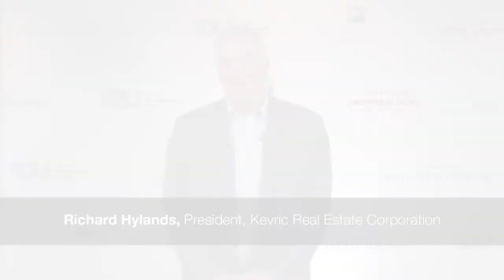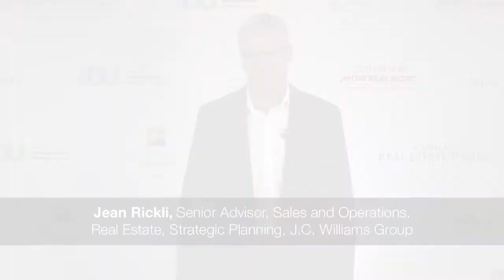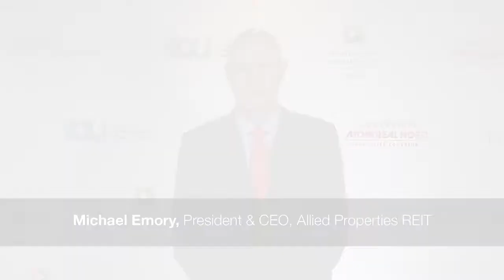What Development do you feel will have the greatest impact in this urban area? (Montreal)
As you look ahead at the evolution of the Greater Montreal Area, What Development do you feel will have the greatest impact in this urban area?

Filmed at the Montreal Real Estate Forum 2018

Speakers Include:
Richard Hylands, President, Kevric Real Estate Corporation

Jean Rickli, Senior Advisor, Sales and Operations, Real Estate, Strategic Planning, J.C. Williams Group

Michael Emory, President & CEO, Allied Properties REIT

Roger Plamondon, President, Real Estate Development & Acquisitions, Broccolini